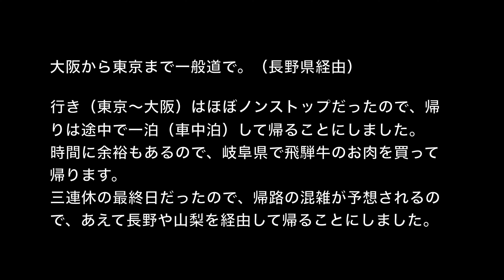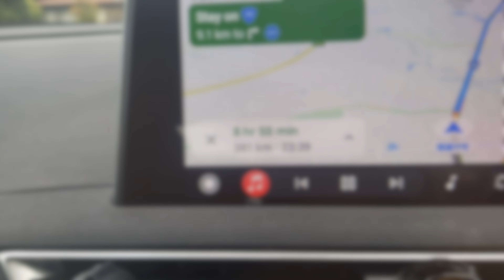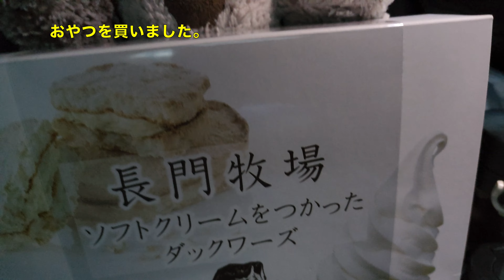雨の中、大阪〜東京を一般道で（長野経由）グーグルマップの到着予想時間通りに着けるかな？ Verify how accurate Google Maps' ETA from Osaka to Tokyo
大阪から東京まで、一般道を使って車で行くとどれくらいの時間がかかるのか？　実際にドライブしてみました。
出発地は、大阪府西成区南開
到着地は東京都港区芝浦
帰りは、行きとは別のルートを通りたかったので、長野県と山梨県を経由して帰りました。途中、滋賀県の竜王町（道の駅 アグリパーク竜王）で車中泊をし、岐阜県の養老町の"焼肉街道"で、飛騨牛肉を購入。
道の駅に寄りながら、のんびりと帰宅しました。　道中、半分以上は雨でした。

=子犬の"INU"について=
ボクはインドネシア生まれ、アメリカ出身、東京育ちの"INU" だいぬ〜。
旅行やドライブが大好きだいぬ〜。ベタな観光地やB級スポットを巡るのが好きなんだいぬ〜。

How long does it take to drive from Osaka to Tokyo using ordinary roads?　We actually took a drive.
Departure point: Nishinari-ku, Osaka
Arrival point: Shibaura, Minato-ku, Tokyo
On the way, we stayed overnight in the car in Ryuo town, Shiga prefecture.(Rode side station Aguri Park Ryuo)
We wanted to take a different route than the outward trip route, so we returned via Nagano and Yamanashi prefectures.
It rained for more than half of the way.

=About INU the puppy=
I am INU the puppy, made in Indonesia, born in the U.S. and raised in Tokyo.
I love traveling and driving. I like to visit tourist attractions and funny spots.